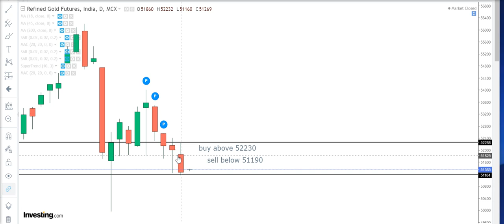Gold Techncial Analysis For English August 25 Gold Intraday Futures new tips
GOLD intraday Technical analysis for English August 25 GOLD futures